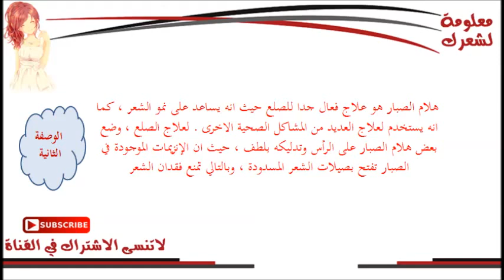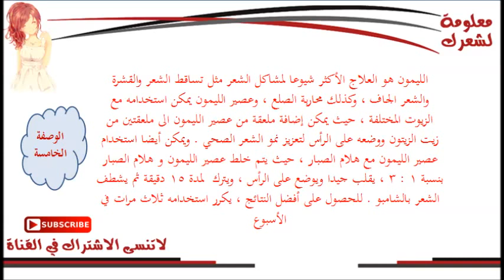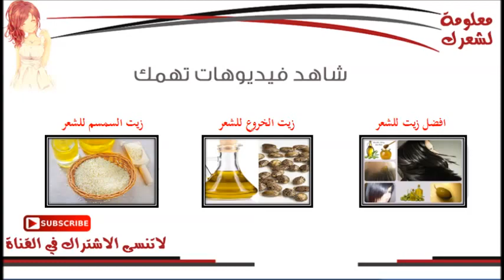علاج تساقط الشعر و علاج الصلع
الصلع من الممكن ان يكون مشكلة وراثية او نتيجة تساقط الشعر بشكل كثيف وعند ملاحظة تساقط الشعر بصورة كبيرة لابد من علاجة واليكم وصفات منزلية تساعدكم في تغذية جذور الشعر ونموة مره اخري وتقويتة لكي لا يعود الي لتساقط مرة اخري تعرفوا علي طريقة عمل هذه الماسكات من خلال الفديو

تساقط الشعر
معلومة لشعرك
hair loss
وصفات لتطويل الشعر
تكثيف الشعر
علاج الصلع
فيتامينات للشعر
hair grow
افضل زيت للشعر
لتكثيف الشعر
علاج الشعر الخفيف
علاج الشعر
قشرة الشعر
تقصف الشعر
سقوط الشعر
علاج للشعر
تساقط الشعر
علاج الصلع
علاج الشعر
علاج للشعر
علاج تساقط الشعر الشديد
مشاكل الشعر
تسريحات شعر
قصات شعر
صور شعر
موديلات شعر
تساريح شعر
شعر قصير
hair
alopecia
alopecia areata
nioxin
hair transplant
hair growth
hair care
hair treatment
thinning hair